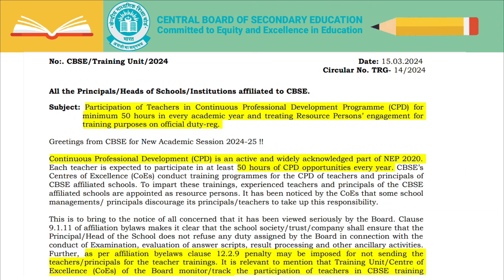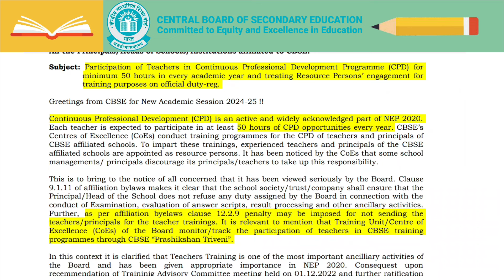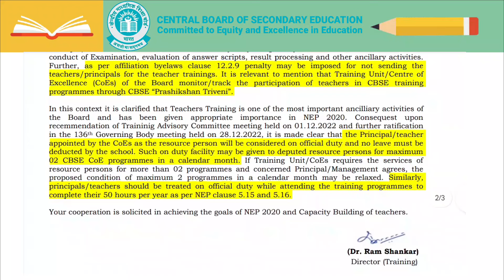CBSE Circular Compulsory 50 Hours training for all Teachers